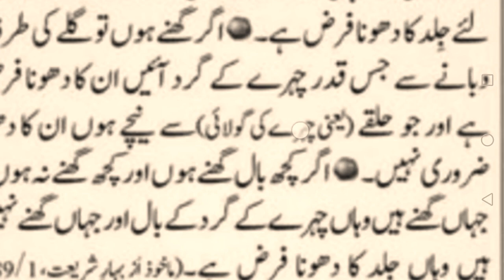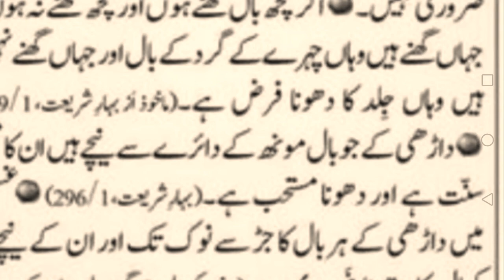Muslim people must memorize ! Dari ke BAL Donny ka triqa ! how to make wodu !